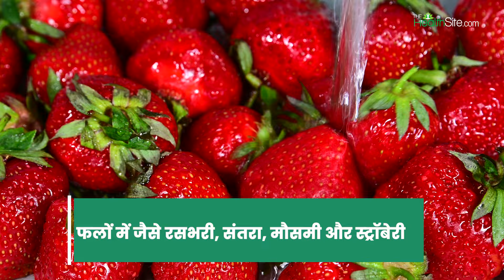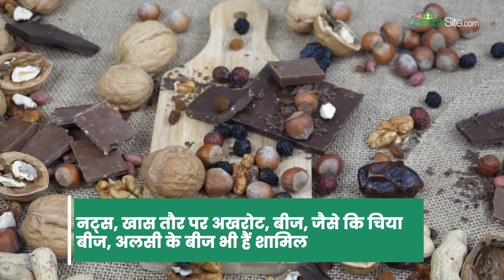Vitiligo Diet: विटिलिगो के लक्षण को कैसे करें कम? | Vitiligo Foods to Eat & Avoid | The Healthsite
Vitiligo Diet: विटिलिगो एक Auto-Immune Disease है, जिसमें इम्यून सिस्टम हेल्दी सेल्स पर अटैक करने लग जाती है। इसकी वजह से स्किन सेल्स को नुकसान पहुंचता है। Vitiligo का पूरी तरह से इलाज संभव नहीं है। हालांकि, बचाव और कुछ दवाईयों की मदद से इसके लक्षणों को कम किया जा सकता है। Vitiligo से पीड़ित मरीजों को डाइट पर खासतौर पर ध्यान देने की जरूरत होती है। नट्स, बीज और तैलीय मछली खाना फायदेमंद हो सकता है। डाइट की मदद से Vitiligo के लक्षणों में कुछ हद तक सुधार सकते हैं |